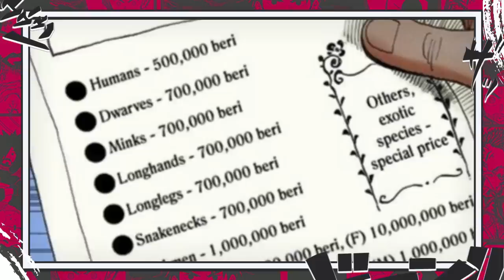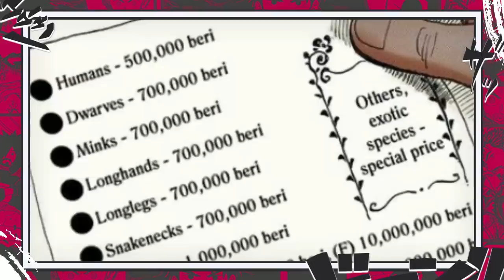O GOLPE MAIS PODEROSO DE ZORO REVELADO - O PODER QUE RIVALIZA COM O DEUS DA ESPADA - ONE PIECE 1062